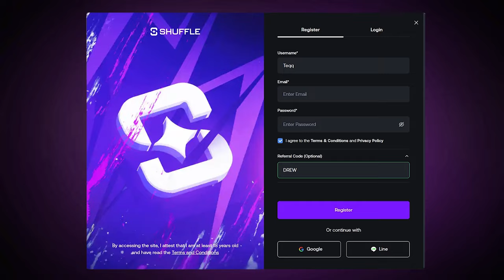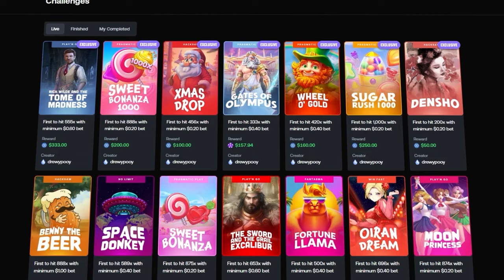I TILTED on Twisted Labs BONUS BUYS